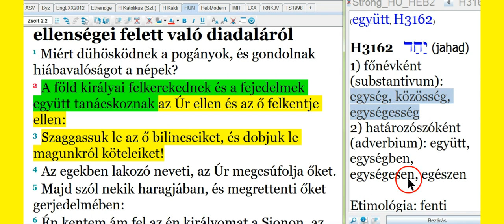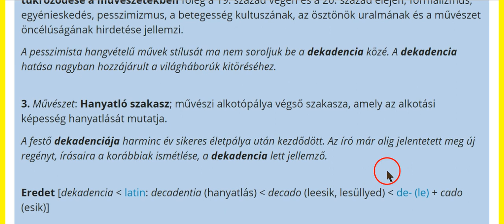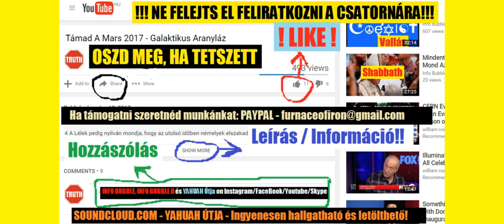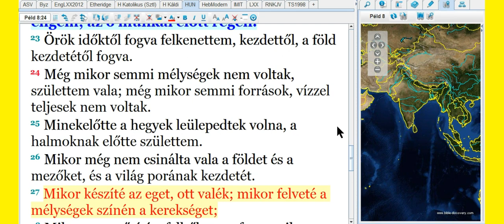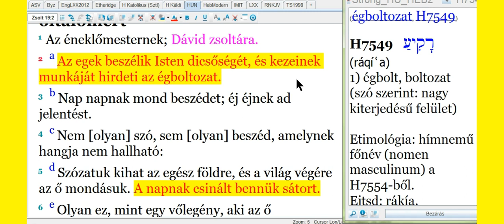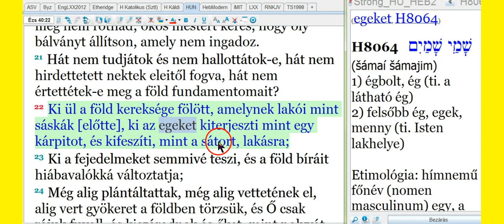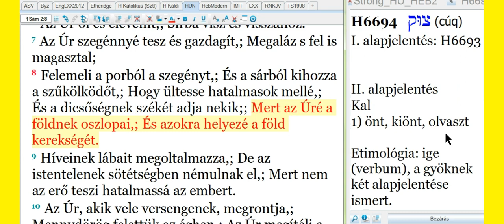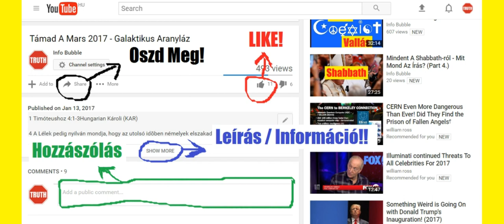Lapos Föld És A Kupola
Zsolt 138:2 Szent templomod felé hajolok, s magasztalom nevedet kegyelmedért és igazságodért; mert minden neveden felül felmagasztalád a te beszédedet.
Zsolt 138:3 Mikor kiáltottam, meghallgattál engem, felbátorítottál engem, lelkemben erő [támadt].

Zsolt 119:30 Az igazság útját választottam; a te ítéleteid forognak előttem.
Zsolt 119:31 Ragaszkodom a te bizonyságaidhoz; יַהְוֶה, ne hagyj megszégyenülni!
Zsolt 119:32 A te parancsolataidnak útján járok, ha megvigasztalod az én szívemet!
Zsolt 119:33 Taníts meg יַהְוֶה a te rendeléseidnek útjára, hogy megőrizzem azt mindvégig.
Zsolt 119:34 Oktass, hogy megőrizzem a te törvényedet, és megtartsam azt teljes szívemből.
Zsolt 119:35 Vezérelj a te parancsolataidnak útján, mert gyönyörködöm abban.

Apcs 13:22 És mikor őt elveté, támasztá nekik Dávidot királyul; kiről bizonyságot is tőn és monda: Találtam szívem szerint való férfiút, Dávidot, a Jesse fiát, ki minden akaratomat véghez viszi.

Zsolt 119:89 יַהְוֶה! örökké megmarad a te igéd a mennyben.

1Kir 10:3 És Salamon megfelelt neki mindenre, semmi sem volt a király előtt elrejtve, amire ne tudott volna neki felelni.
1Kir 10:4 És amikor látta Séba királynéasszonya Salamonnak minden bölcsességét, és a házat, amelyet épített vala;
1Kir 10:5 És az ő asztalának étkeit, és szolgáinak lakásait, és szolgái udvarlásának módját, és azok öltözeteit, és pohárszékeit, és az ő áldozatát, amellyel יַהְוֶה-nak házában áldozott: a lélekzete is elállott;
1Kir 10:6 És monda a királynak: Mind igaz, amit az én földemben hallottam volt a te dolgaid felől és a te bölcsességedről,
1Kir 10:7 De én hinni sem akartam azokat a beszédeket, míg én magam el nem jöttem, és szemeimmel nem láttam. És íme nekem a felét sem beszélték el: te meghaladtad bölcsességgel és jósággal a hírt, amelyet hallottam felőled.
1Kir 10:8 Boldogok a te embereid, boldogok ezek a te szolgáid, akik udvarlanak neked mindenkor, és hallhatják a te bölcsességedet:
1Kir 10:9 Legyen יַהְוֶה, a te אֱלֹהִים-ed áldott, aki kedvelt téged, hogy az Izrael királyi székébe ültetett, mert szerette יַהְוֶה az Izraelt mindörökké, és királlyá tett téged, hogy ítéletet és igazságot szolgáltass.

Ezsd 3:11 És énekelének, dicsérvén יַהְוֶה-t és hálát adván neki, mert jó, mert mindörökké van az ő irgalmassága Izraelen! És mind az egész nép nagy fennszóval kiált vala, dicsérvén יַהְוֶה-t, hogy יַהְוֶה házának alapköve immáron letétetett!

Ézs 41:8 De te Izrael, én szolgám, Jákób, akit én elválasztottam, Ábrahámnak, az én barátomnak magva;
Ézs 41:9 Te, akit én a föld utolsó részéről hoztalak és véghatárairól elhívtalak, és ezt mondám neked: Szolgám vagy te, elválasztottalak és meg nem utállak:
Ézs 41:10 Ne félj, mert én veled vagyok; ne csüggedj, mert én vagyok אֱלֹהִים-ed; megerősítelek, sőt megsegítlek, és igazságom jobbjával támogatlak.